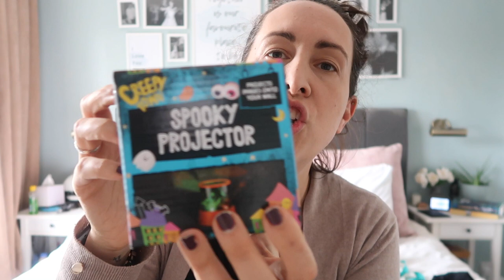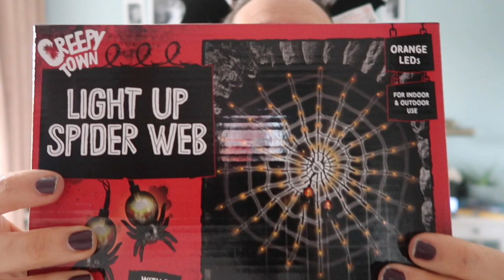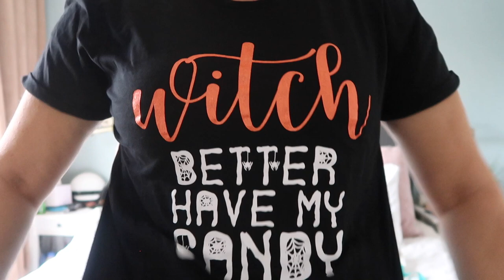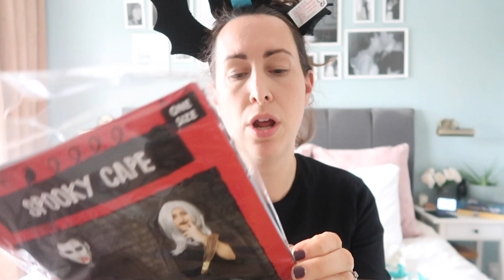POUNDLAND HALLOWEEN HAUL 2020 - WHAT KATY SAID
We are having a Halloween party at home this year (just like the old days when I was little) and so I decided to head down to Poundland to stock up on decorations and fun bits and bobs.

We may not be able to go trick or treating but that doesn't mean we can't have a fun day!

How are you celebrating this year?

or search "Decluttering Motherhood Podcast" on any listening platform

ABOUT ME:

I'm Katy, I'm a busy mum of 3 with two girls and one little boy. Gracie is 9, Lils is 6 and Wills is 4 years old.

We live in the South East of England and I spend my days as a full-time blogger. My passion is helping mothers take back control of their lives and that is how the brand 'Decluttering Motherhood" was born.